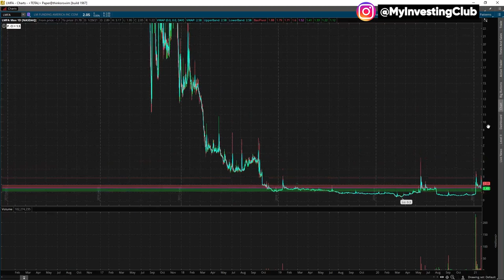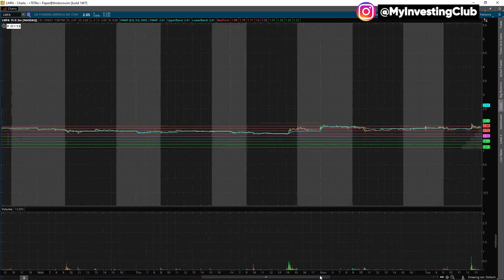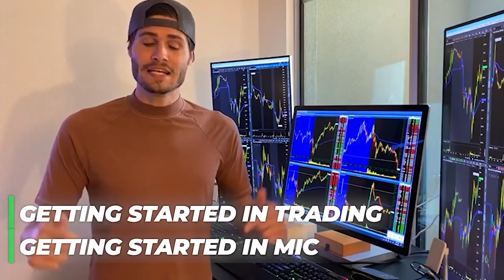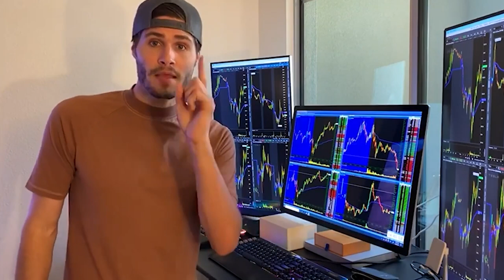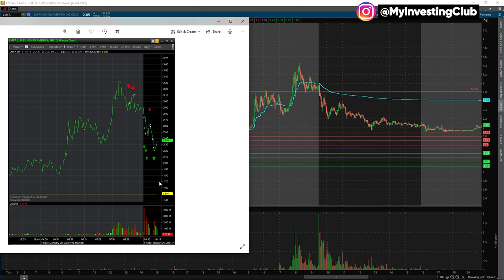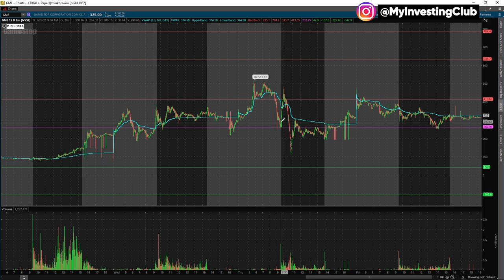How To Trade $GME & $AMC | $LMFA Trade Recap | Thoughts For The Upcoming Week w/ Tom Diesel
How to trade $GME, and $AMC, as well as $LMFA trade recap. These are thoughts for the upcoming week with Tom Diesel.